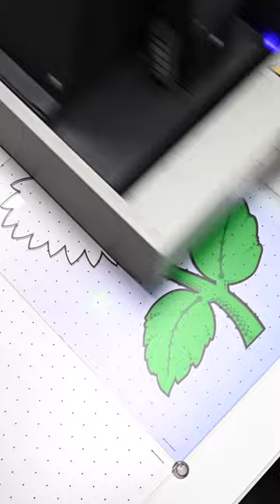Printing Art on Glass for Signwriter and Artist Eddy Bennett- Harwood King Printmakers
More of the flatbed printer, this time printing on glass for Eddy Bennett. Our flatbed printers have been printing on a lot more unusual materials recently, including this glass work, perspex and aluminium⁠
Eddy hand finishes these beautiful pieces with gold leaf.